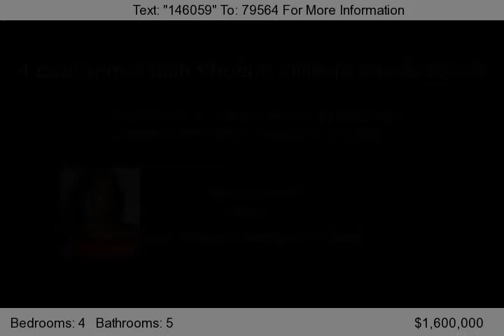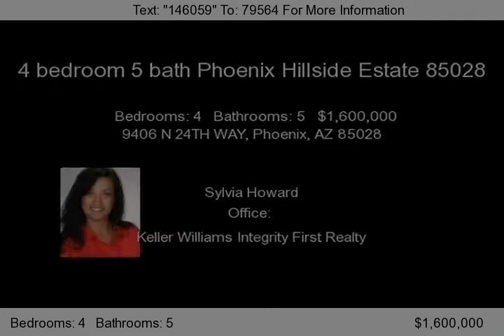9406 N 24TH WAY, Phoenix, AZ 85028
Architect's personal residence in secluded gated 16 lot subdivision surrounded by the Phoenix Mountain Preserve with easy freeway access. The residence includes 4 bedrooms, 4.5 baths, a Recreation Room, Exercise Room, Formal Living and Dining Rooms, Family room, Wet Bar, Library, 3 car garage, observation deck, and 5 fireplaces. The property is just under one half of an acre, with natural landsca...